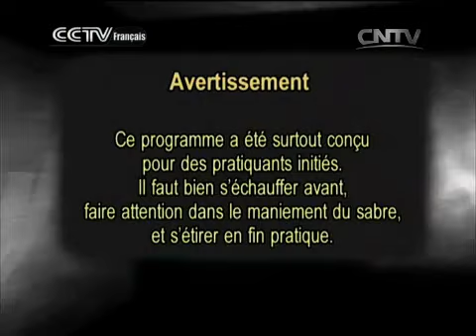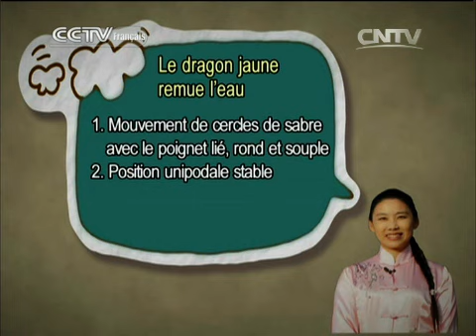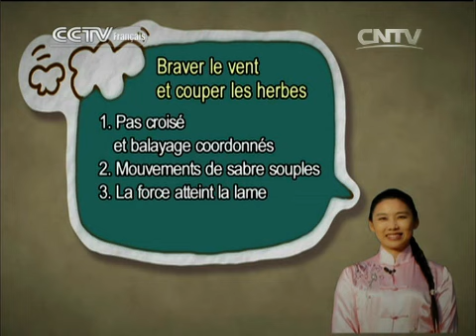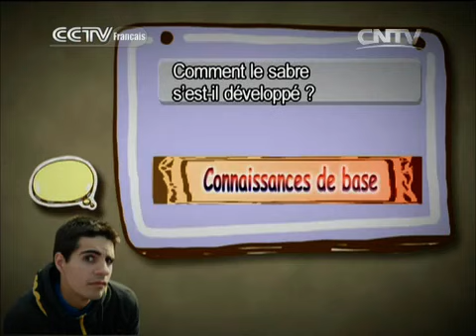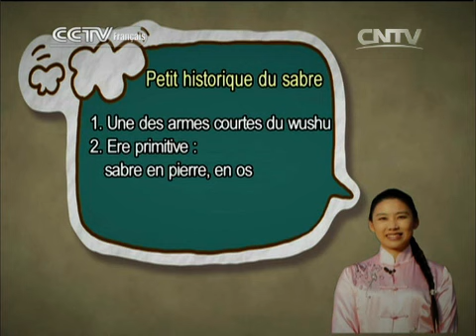20141222 kung fu 12/22/2014 Kung-fu